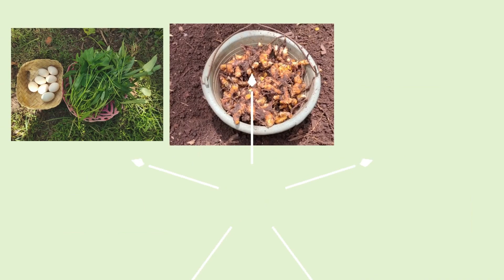VLOG 140 : BUAT LANJARAN POHON TIMUN DAN KACANG PANJANG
Haloo teman tanam!
Selamat datang kembali di Channel baru kebun organik Enin! Di episode kali ini enin akan mengajak kita untuk memberikan pupuk pada beberapa tanaman.
Yuk ikuti keseruan Enin!

Jaga selalu kesehatan !